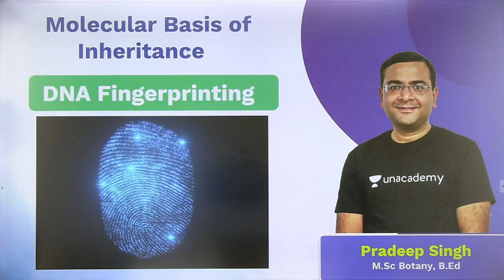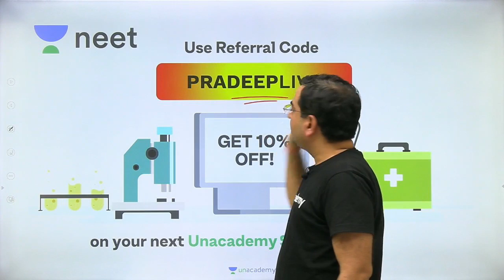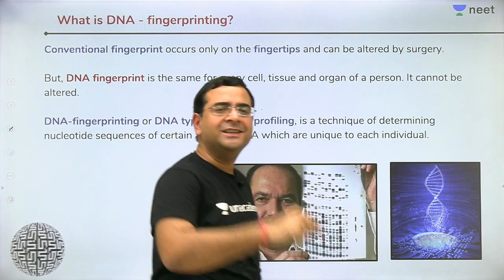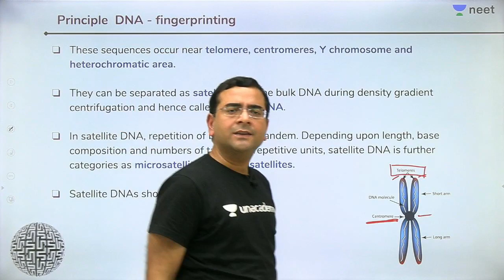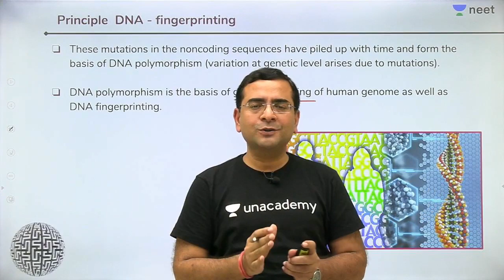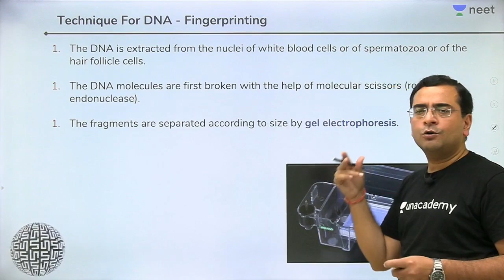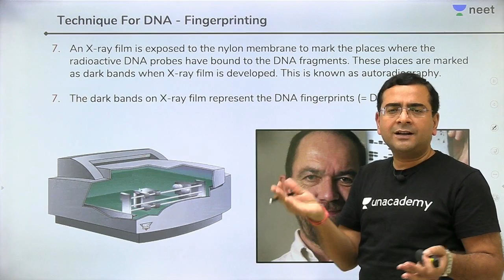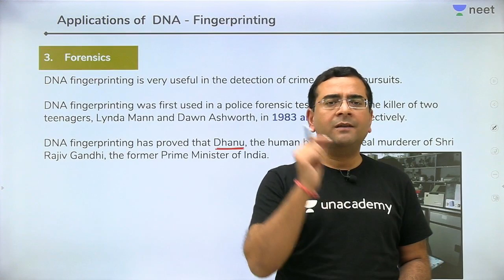DNA Fingerprinting | Molecular basis of Inheritance | Unacademy NEET | Biology | Pradeep Sir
DNA Fingerprinting | DNA Profiling | Molecular basis of Inheritance | Unacademy NEET | Biology | Pradeep Sir

1. Learn from your favourite teacher
2. Dedicated DOUBT sessions
3. One Subscription, Unlimited Access
4. Real time interaction with Teachers
5. You can ask doubts in live class
6. Limited students
7. Download the videos & watch offline